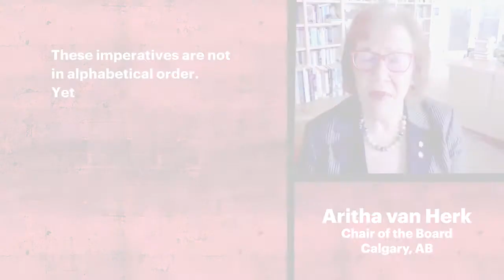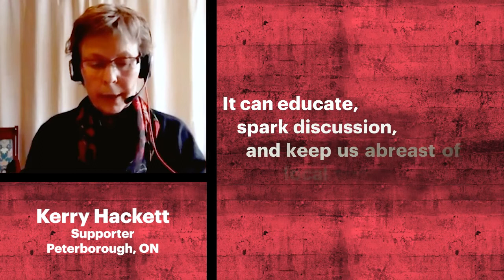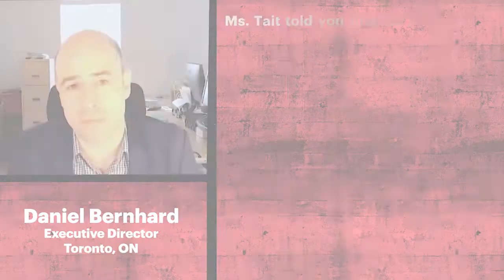FRIENDS at the CRTC Hearings for CBC's Licence Renewal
Protecting local news. Rejecting branded content. And more ways to ensure Canadians get the CBC we deserve. FRIENDS' Executive Director Daniel Bernhard, Chair of the Board Aritha van Herk, Vice-Chair Raymonde Lavoie, along with our citizen supporters, present at the CRTC Hearings regarding the CBC licence renewal.

Stay informed on the latest in Canadian media and culture with our newsletter and action alerts

FRIENDS of Canadian Broadcasting works to protect and defend Canada’s rich culture and the healthy democracy it sustains. A strong CBC, fearless journalism, and our shared story make us who we are. Millions of Canadians care deeply about the values and they deserve a tireless advocate in Ottawa. That’s us.